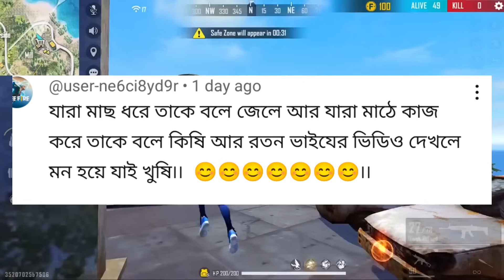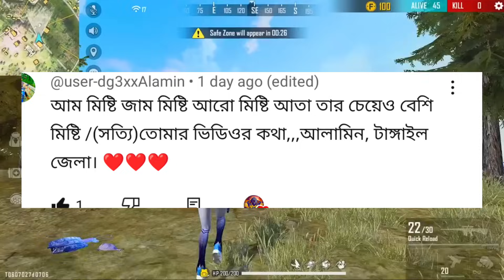Poker Mp40 Return কবে আসবে😍Confirm Date | Cobra Mp40 Return Bd Server | Free Fire New Event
Free Fire Dataminers
✴Gaming Mistry
✴Smart Clown
✴Mr Mannu Gaming
✴DIVIDED GAMER
✴c2me gamer

Saad Gaming
2f lol gamer,
BD ROTON GAMING
Top Tag:
free fire Bangladesh server updates full details
Bd Roton gaming
free fire
bangladesh server new event free fire,
6 th anniversary free event free fire,